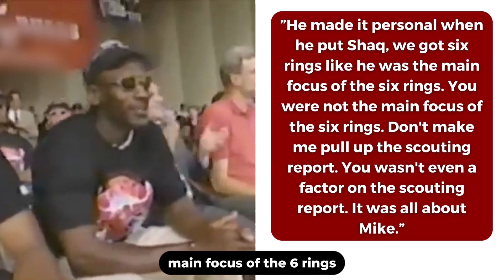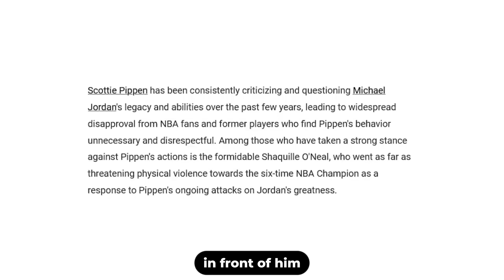"Hit him in the esophagus. I’m gonna drop him", Livid Shaq WARNED Michael Jordan's teammate | NBA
Step onto the court of history with us as we unravel one of the most intense NBA rivalries: the face-off between two towering figures, Shaquille O'Neal and Scottie Pippen! This isn't just about basketball; it's a narrative of pride, claims, retorts, and raw emotions. From the bold assertions of team dominance to deeply personal challenges, witness the highs and lows of their interactions and how they molded the legacy of both legends. Beyond just the games they played, discover the behind-the-scenes confrontations, the fiery exchanges, and the moments that made headlines. As we revisit these iconic moments, we also celebrate the spirit of basketball, the stories of undying passion, heartbreaking losses, and triumphant victories that define the NBA. And as we sign off, always remember to shoot your shot, because in life and basketball, it's the shots you don't take that you regret.

0:00- Introduction
0:22- The feud
0:52- Shaq responds to Pippen’s claims
2:24- not the only time Shaq warned
2:47- Shaq’s violent threat
2:58- conclusion